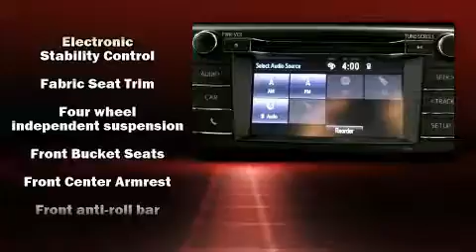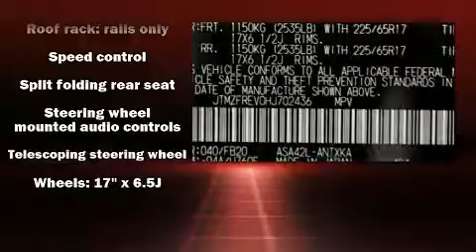2017 Toyota RAV4 LE in Tampa, FL 33612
1101 E. Fletcher Ave.

Treat yourself to a test drive in the 2017 Toyota RAV4. Under the hood you'll find a 4 cylinder engine with more than 170 horsepower, providing a smooth and predictable driving experience. A wealth of standard features means that you no longer have to sacrifice. Such as cruise control, a rear window wiper, a tachometer, a trip computer, telescoping steering wheel, power door mirrors, lane departure warning, and air conditioning. Premium sound drives 6 speakers, providing you and your passengers a sensational audio experience. Toyota ensures the safety and security of its passengers with equipment such as: dual front impact airbags with occupant sensing airbag, front SIDE impact airbags, traction control, brake assist, ignition disabling, and 4 wheel disc brakes with ABS. For added security, dynamic Stability Control supplements the drivetrain. We have a skilled and knowledgeable sales staff with many years of experience satisfying our customers needs. They'll work with you to find the right vehicle at a price you can afford. We are here to help you.